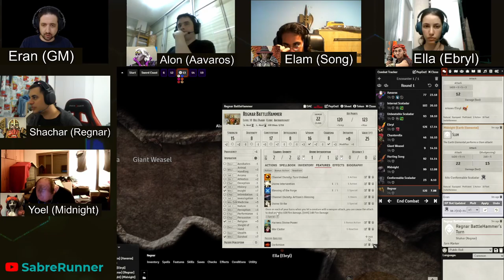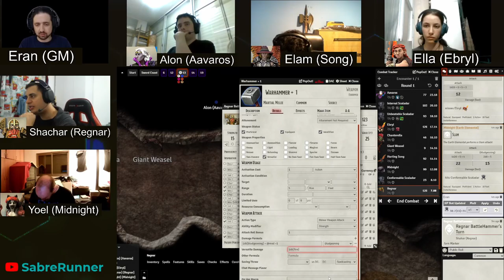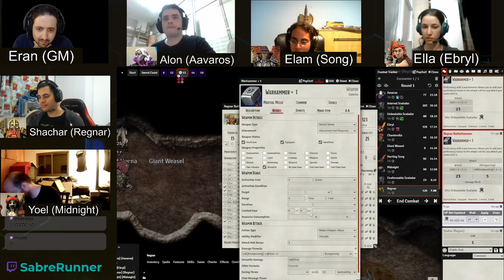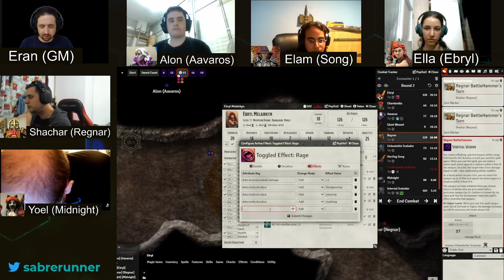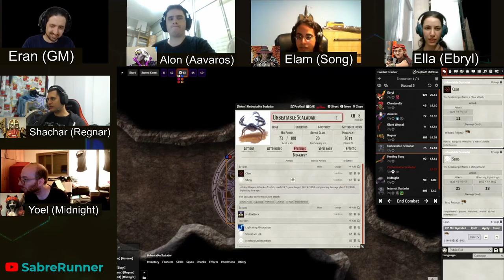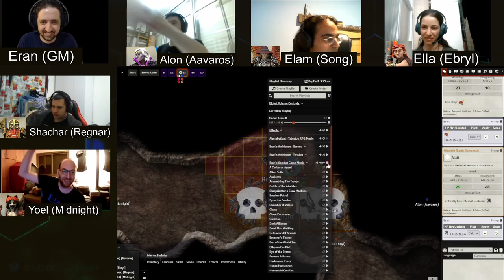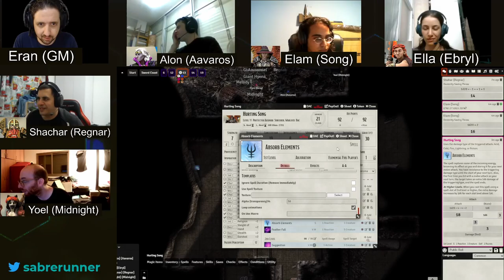Dungeon of the Mad Mage, Floor 13, Part 4